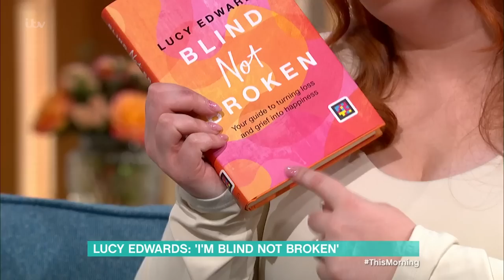'Blind Not Broken' TikTok Star Lucy Edwards on Finding Strength Online | This Morning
TikTok star Lucy Edwards was just 17 when she lost her eyesight due to a rare condition, meaning that suddenly she had to learn how to navigate the world again. But after finding unexpected strength in sharing her journey online, Lucy became a viral sensation, now with over 1.8 million followers on TikTok. Today she joins us to discuss her new memoir part self-help guide, Blind Not Broken, her recent ‘sensory’ wedding, and her newlywed podcast.